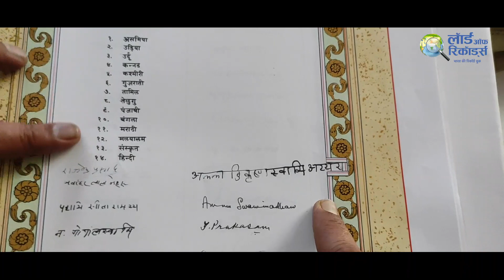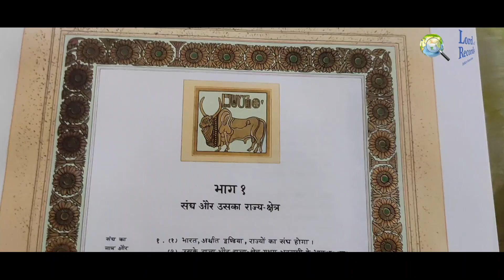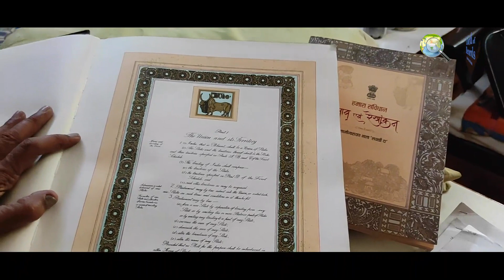Samvidhan Ki Yatra - 2 - संविधान में भगवान शिव के वाहन नंदी की तस्वीर क्यों, मोहनजोदड़ो से है नाता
Samvidhan Ki Yatra - 2 - पिछले वीडियो में आपने भारत के राष्ट्रीय प्रतीक चिह्न अशोक स्तंभ की महत्ता के बारे में जाना था। अब इस वीडियो में देखइए

संविधान के पहले भाग में महादेव शिव के वाहन नंदी का चित्र अंकित है... दरअसल ये मोहन जोदड़ो की संस्कृति से जुड़ा है। गौरतलब है कि मोहनजोदड़ो 4500 वर्ष पूर्व अखंड भारत की सांस्कृतिक राजधानी थी। अब ये इलाका पाकिस्तान में चला गया है। संविधान का पहला भाग है संघ और उसका राज्य क्षेत्र। ऐसे में मोहनजोदड़ो की शक्ति संपन्नता और कर्मठता के प्रतीक तथा महादेव शिव के वाहन नंदी को मुहर के रूप को स्वीकार किया गया था। इसी मुहर को संविधान के प्रथम भाग के शीर्ष पर अंकित किया गया है। आइए इस तस्वीर के भाव को लक्ष्मी नारायण भाला के माध्यम से समझते हैं।

क्यों है संविधान का प्रतीक चिन्ह “अशोक स्तंभ”!

The constitution of India, अशोक स्तंभ,
Ashoka Pillar,
संस्कृतिकर्मी और समाजसेवी श्री लक्ष्मी नारायण भाला जी, संविधान,
Constitution,
गुरूकुल,
Gurukul,
राम राज्य,
Ram Rajya,
भगवान राम,
 Lord ram,
अय़ोध्या,
Ayodhya,
न्यायपालिका,
Judiciary,
भगवान बुद्ध,
Lord Buddha,
भगवान महावीर,
Lord Mahavir,
मौर्यकाल,
Mauryan period,
नालंदा विश्वविद्यालय,
Nalanda University,
अश्वमेघ यज्ञ,
Ashwamedha yagya, लक्ष्मीबाई,
Laxmi Bai,
टीपू सुल्तान,
Tipu Sultan,
रामायण,
महाभारत,
हिन्दू धर्म,
Ramayana,
Ramayan Video,
dharm video,
hindu dharm granth, hindu dharm ka pavitra granth,
Bhagavad Gita,
dharm ki bate,
teachings of hindu religion,
characteristic of hinduism,
Akbar,
King Akbar,
गुजराती,
संस्कृत,
संविधान में 22 चित्र,
संविधान पुस्तक,
शिक्षा,
Education,
प्राचीन गुरुकुल पद्धति,
प्रभु राम,
सीता मैया,
लक्ष्मण,
भगवान राम,
संविधान निर्माता,
कलयुग,
Kalyug,
द्वापर युग,
Dwapar Yug,
जैन धर्म,
कुबेर,
हनुमान,
विक्रमादित्य,
Samvidhan,
वित्त आयोग,
नटराज,
Natraj,
मुगल सम्राट अकबर,
गुरु गोविंद सिंह,
Guru Govind Singh,
छत्रपति शिवाजी महाराज,
नंद लाल बोस,
महात्मा गांधी,
Mahatma Gandhi,
दांडी मार्च,
दांडी यात्रा,
Dandi yatra,
शांति स्थापना,
आपातकालीन स्थिति,
नेताजी सुभाष चंद्र बोस,
Neta ji subhas chandra Bose,
आजाद हिंद फौज,
Aazad hind fauj,
अंडमान निकोबार,
 मणिपुर,
Manipur,
राष्ट्रपति,
राज्यपाल,
President,
Governor,
डॉक्टर भीमराव अंबेडकर,
B.R.Ambedkar,
दिल्ली,
रोहिणी,
RSS,
स्वयं सेवक संघ,
हमारा संविधान पुस्तक,

Tags -